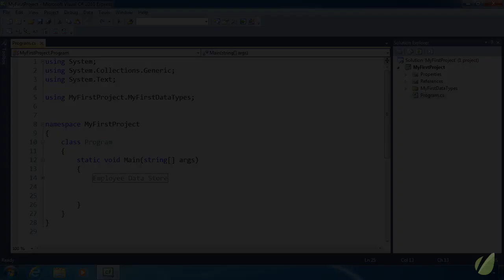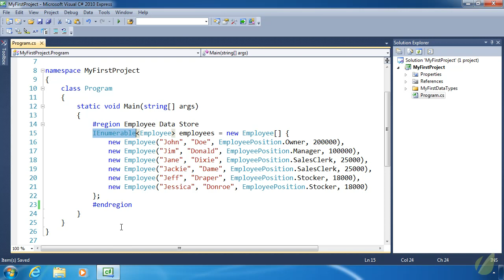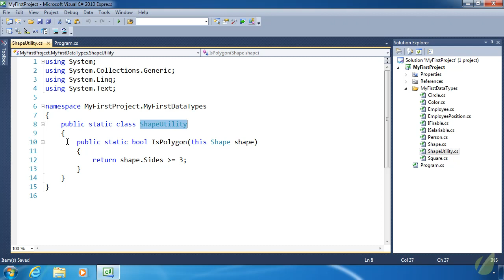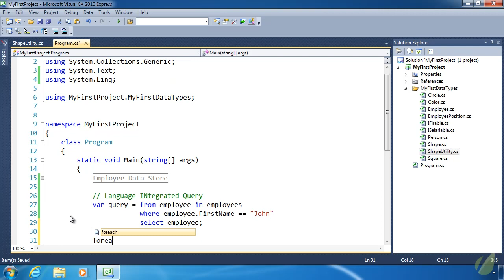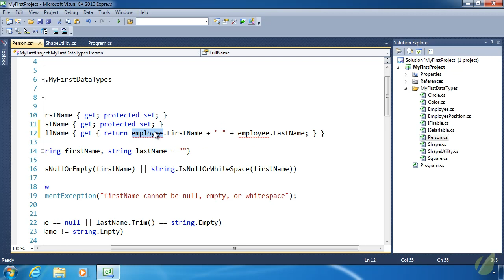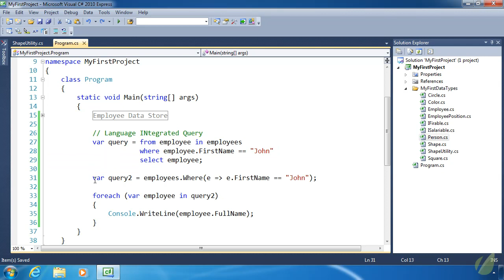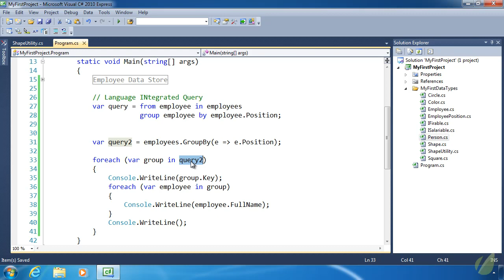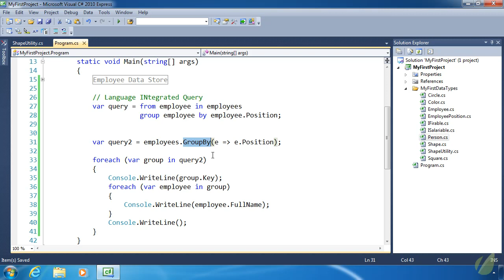Learning C# Day 28/30 (Link & Anonymous Types)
These are not my videos, i am not claiming them as mine, i am uploading them to help the community, all creds given to Envato.